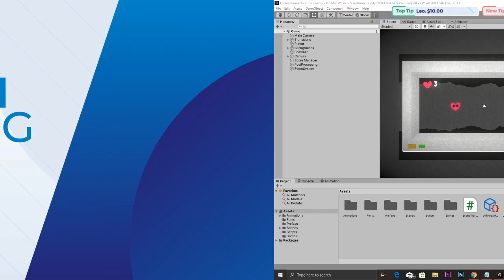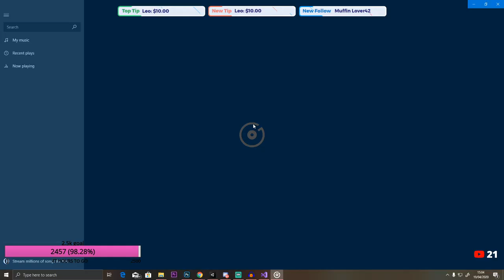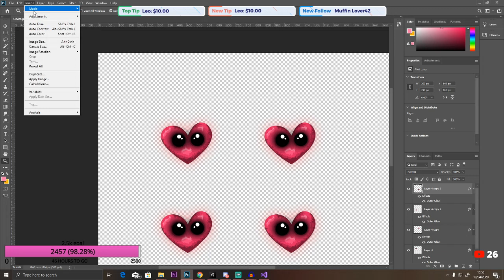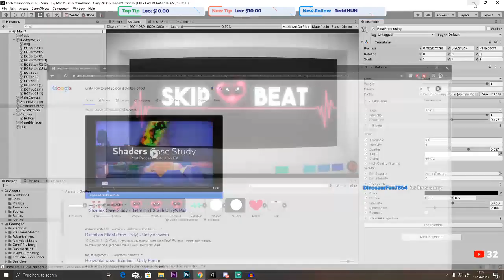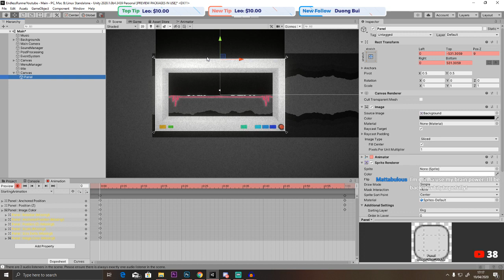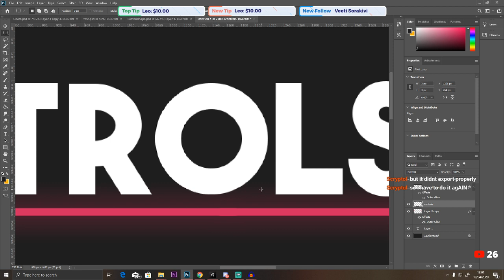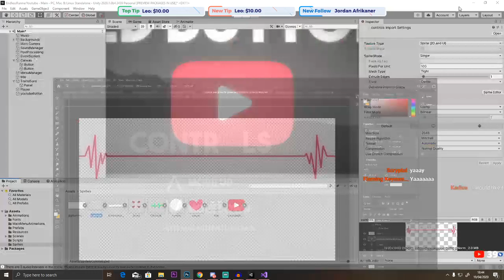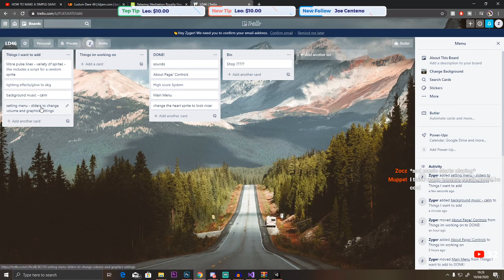Ludum Dare 46 - Stream - #2